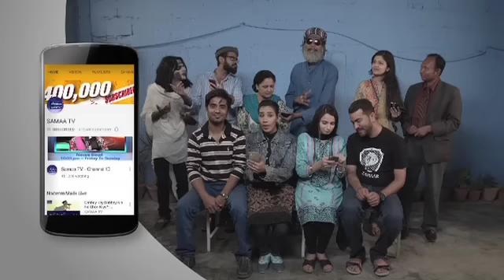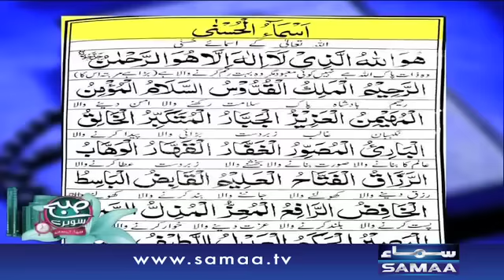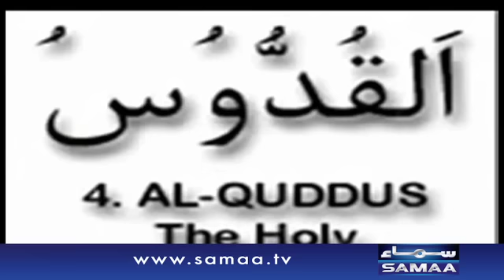Asma-Ul-Husna Ki Barkat | Subah Saverey Samaa Kay Saath | SAMAA TV | Madiha Naqvi | 17 Mar 2017